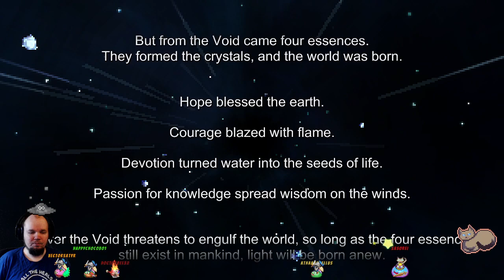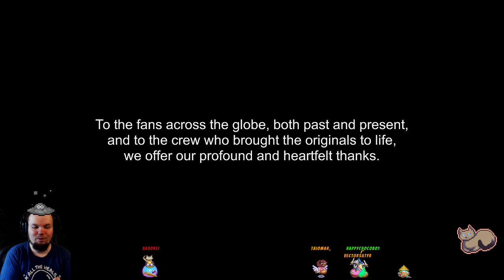Final Fantasy 5 Pixel Remaster - 44 - A Free World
We take on Exdeath today!